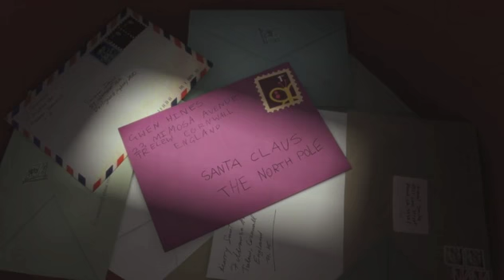Il Figlio di Babbo Natale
Guarda "Il Figlio di Babbo Natale" su Cubovision.
Grazie a un'idea del suo primogenito, Babbo Natale ora consegna i doni con una slitta super-tecnologica. Ma la notte di Natale un guasto la manda in tilt, e un regalo resta a terra. Toccherà al figlio minore Arthur risolvere le cose.